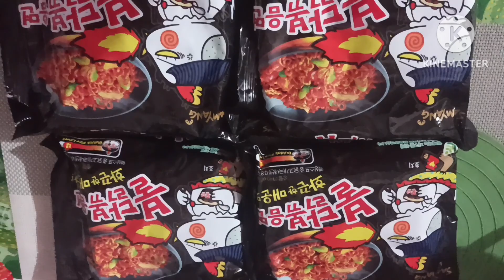Samyang Mukbang Challenge